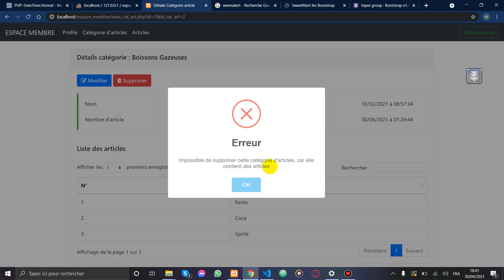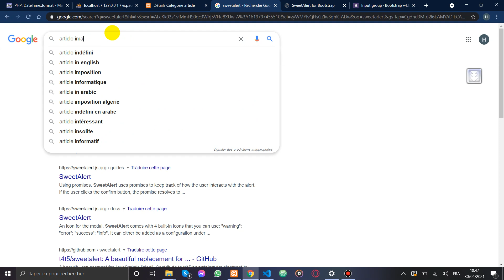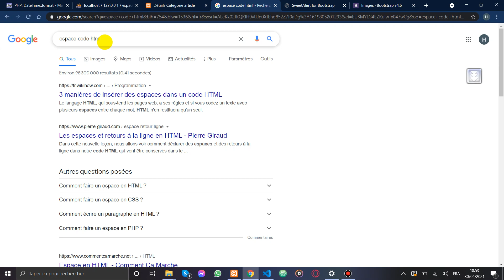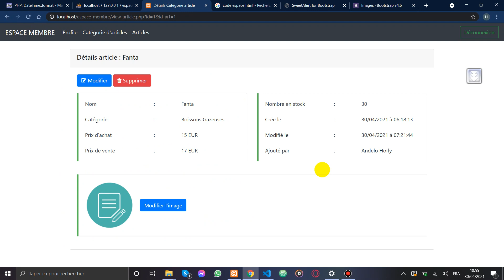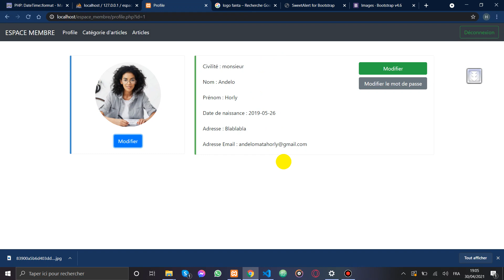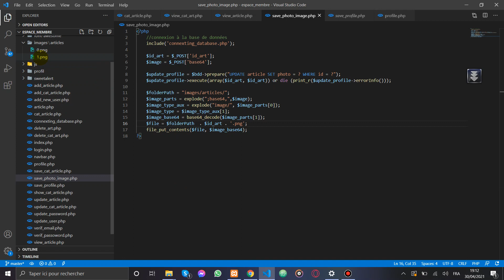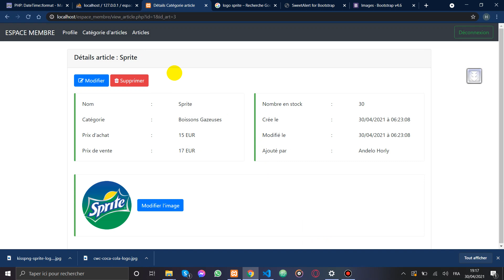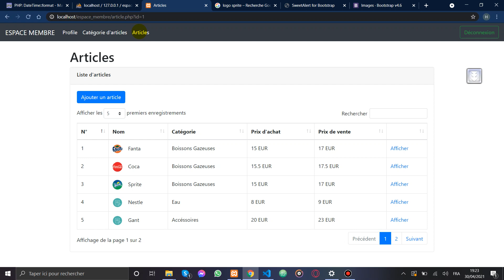Partie 19 : Création d'un espace membre avec PHP/MySQL - Bootstrap & Jquery (Fin)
Récupérez la base de données dans le dossier "bd" et importez le fichier "espace_membre.sql" à partir de phpmyadmin si vous voulez avoir la même base de données que mois.